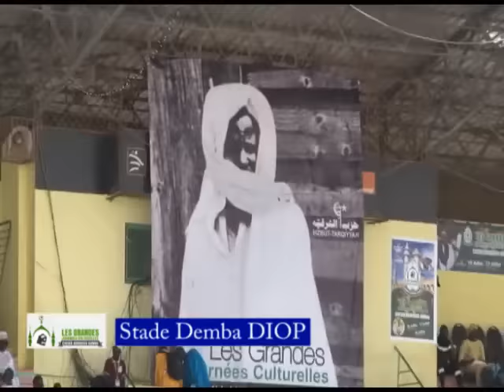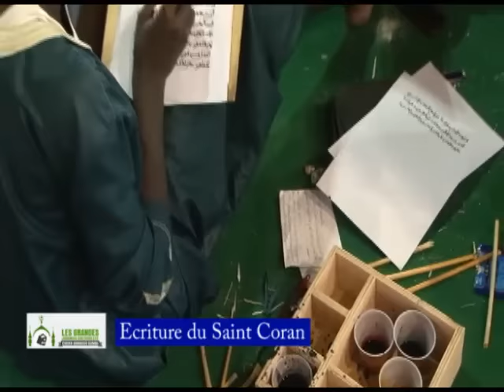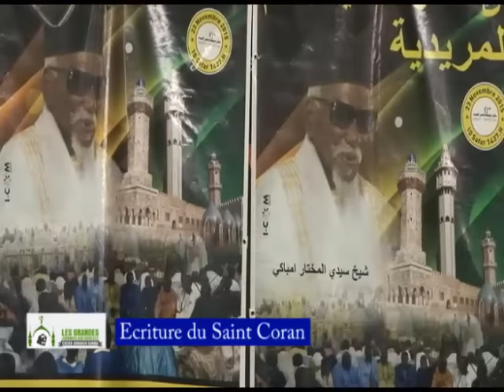Les Grandes Journées Culturelles Cheikh Ahmadou Bamba Stade Demba P1